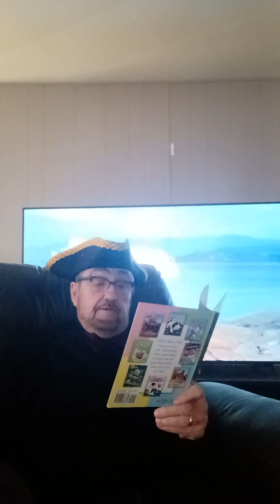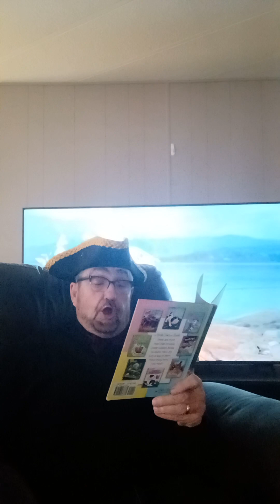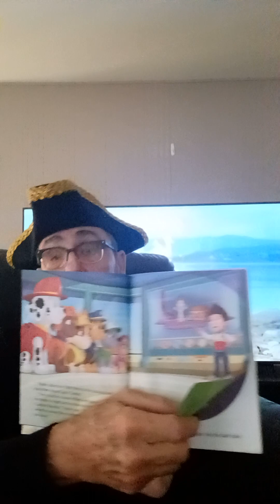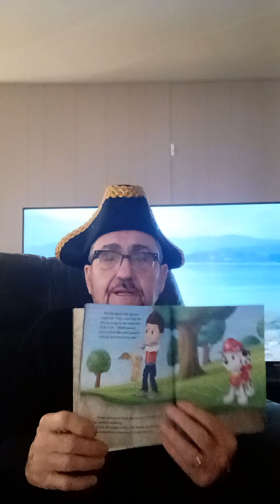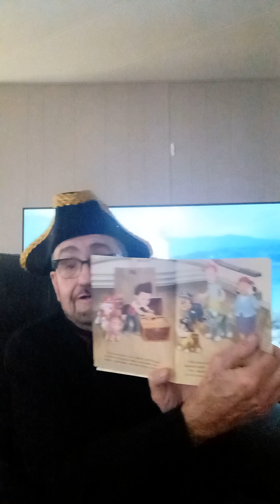Pirate Pups Treasure Hunt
An exciting treasure hunt